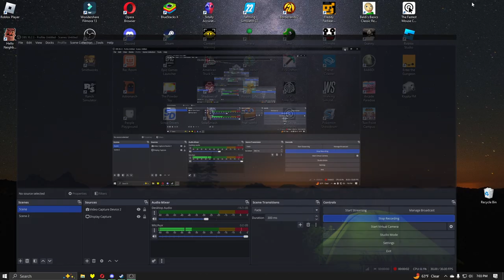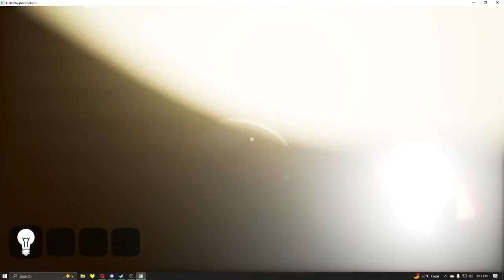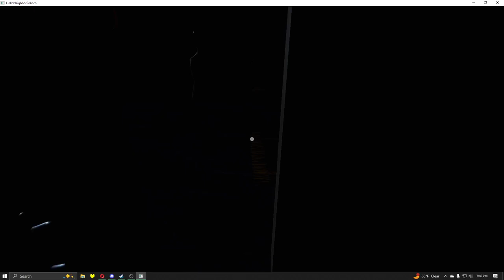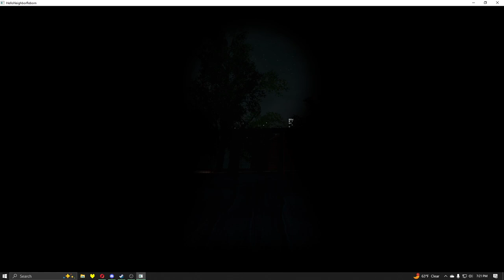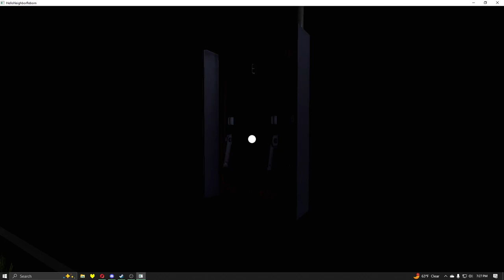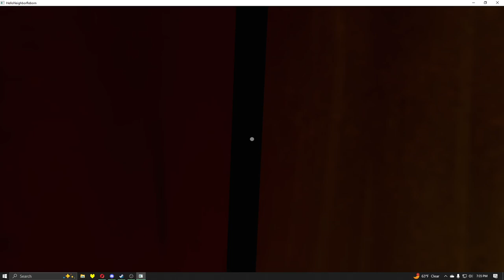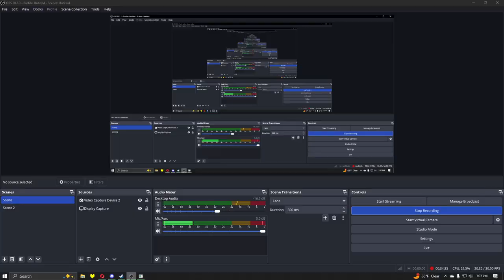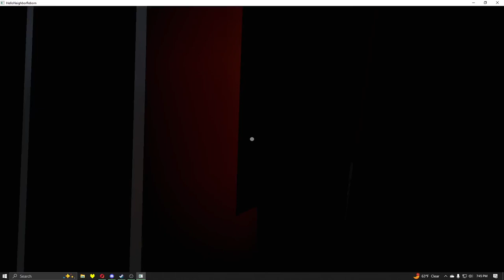Hello Neighbor Alpha 3!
In this video, I play yet another of Hello Neighbor's free alphas!